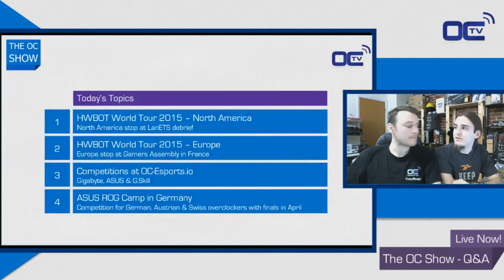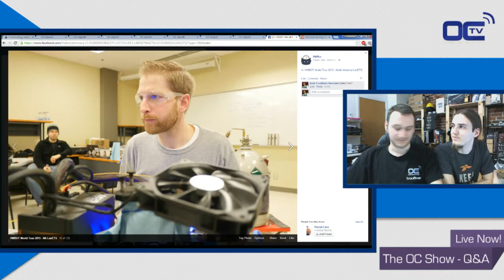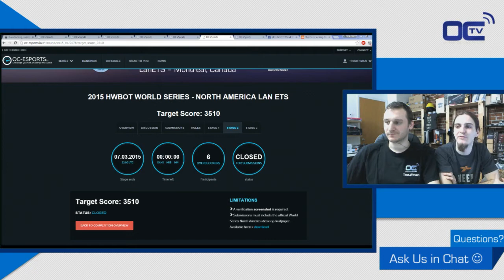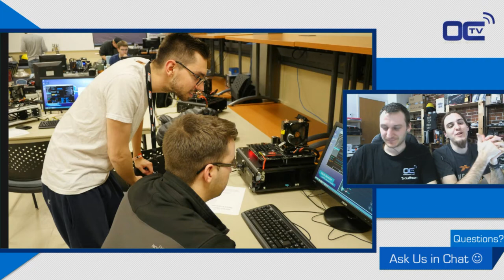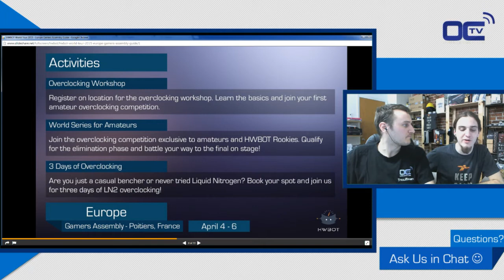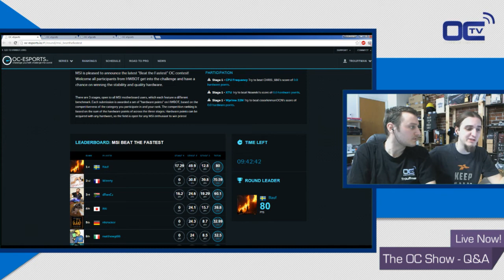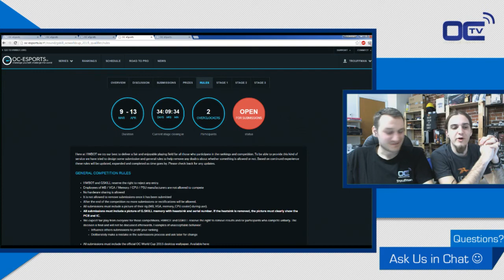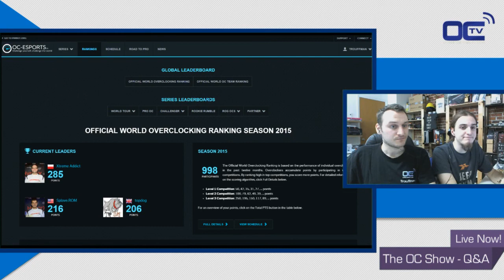The OC Show Live Q&A - S02E04: HWBOT World Tour 2015 NA & Europe & Competitions at OC-Esports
The OC Show Episode 4 Live Q&A with hosts Xyala, Trouffman and Guest Dennis Garcia.